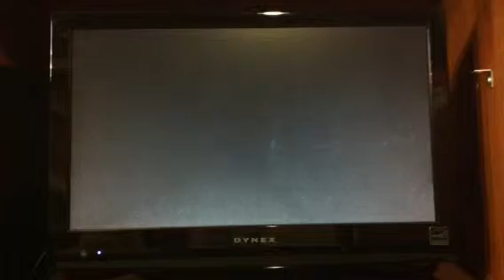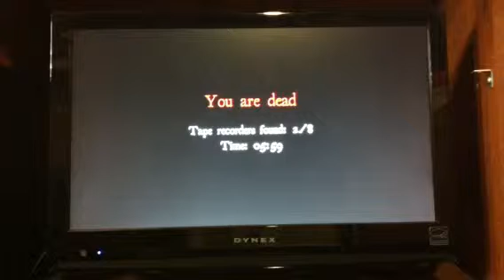White noise part 1 lots of screams